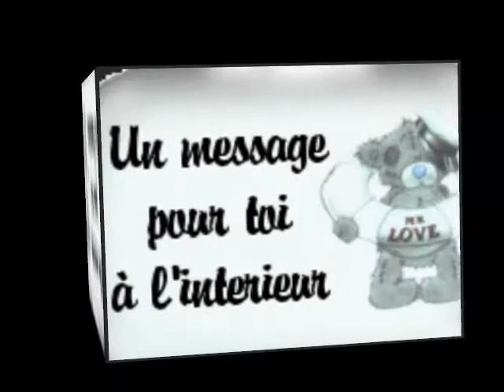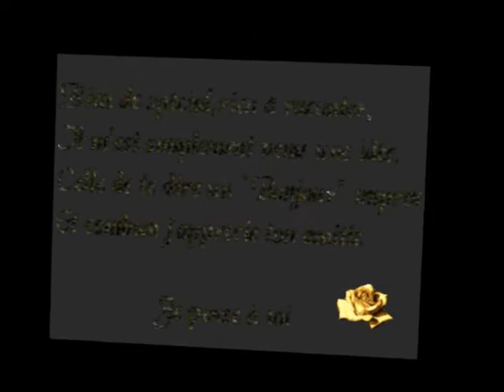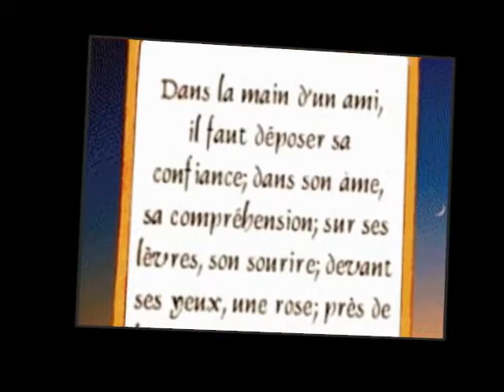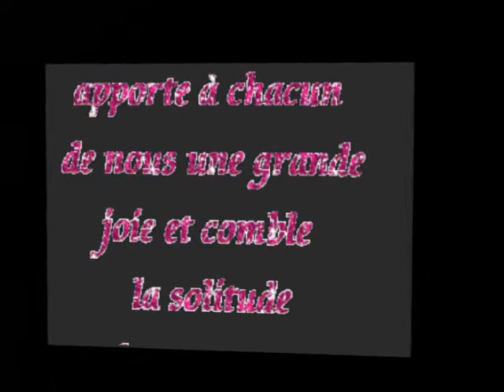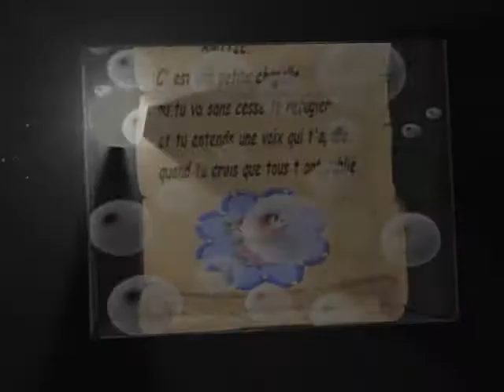toi mon ami.wmv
Une compo travailléé avec my little bro' Nawysh Hnawia vendredi. merci pour ta disponiblité et tn attention 'ti frère .j'la dédie à mes superRr ami(e)s .de sang et de coeur .à nOs chèr(e)s ReGretteé(e)s .en espérant que vous aimerez ce 'ti son qui vient de mon ti ...Kyzna Rétal